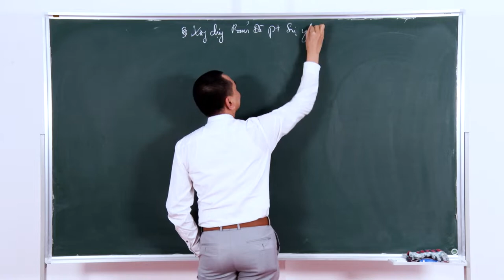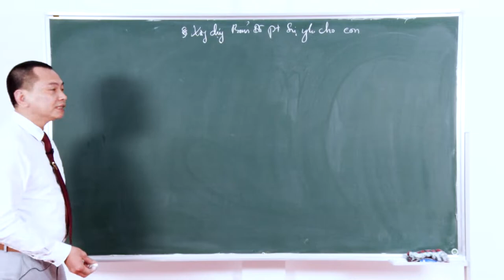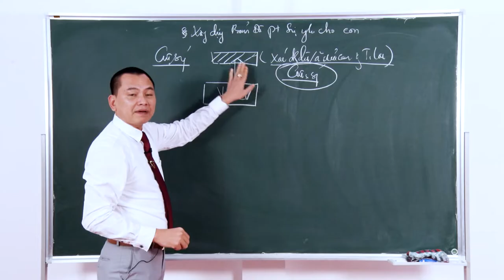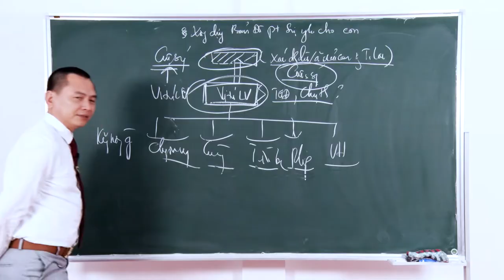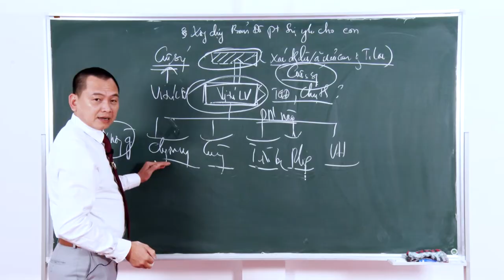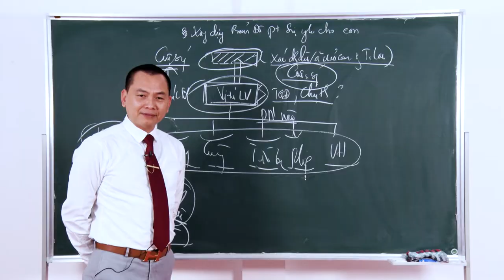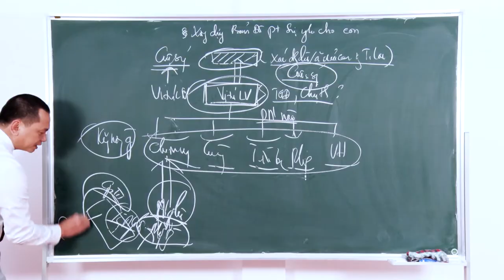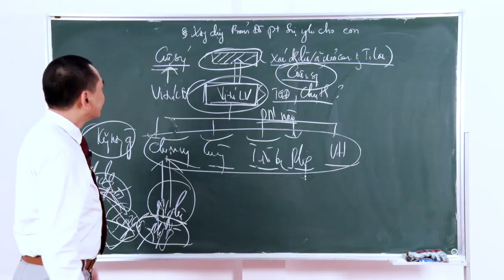Chương I. Bài 6: Xây Dựng Bản Đồ Phát Triển Sự Nghiệp Cho Con | Trường Doanh Nhân CVG